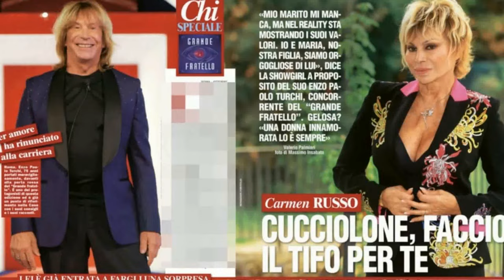ENZO PAOLO TURCHI IN CRISI: CARMEN RUSSO SALVA IL MATRIMONIO IN TV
Dopo l'episodio avvenuto nella Casa del Grande Fratello con l'ingresso di Carmen Russo, attualmente presente insieme a suo marito Enzo Paolo Turchi, si è parlato molto di una crisi tra i due. In recenti interviste, Carmen ha voluto fare chiarezza sulla loro situazione sentimentale e sull'accaduto nel reality. Ha confermato la crisi di Enzo Paolo, ma vediamo cosa ha specificamente detto in proposito.

Uno dei momenti più seguiti di questa edizione del Grande Fratello è stato l'incontro tra Carmen Russo ed Enzo Paolo Turchi. In un momento di sconforto, il coreografo voleva abbandonare il programma e Alfonso Signorini ha pensato di farlo incontrare con sua moglie per convincerlo a restare. Tuttavia, l'ingresso di Carmen ha avuto l'effetto opposto. Vedendo sua moglie, Enzo Paolo ha rafforzato la sua decisione di lasciare il reality, non riuscendo più a stare lontano dalla sua famiglia.

Alcune frasi di Enzo Paolo hanno fatto supporre una crisi tra lui e Carmen, come "Se vuole rimanere lei, per me va bene. La sento distante, diversa, ho paura che sia cambiato qualcosa. Sono disposto a farmi da parte se lei non è più felice con me." Carmen ha deciso di restare nella Casa per una settimana intera per aiutare il marito a superare il momento di crisi e la paura di perderla.

La coppia ha poi fatto pace e si sono riconciliati, confermandosi una delle più longeve della televisione italiana. Enzo Paolo aveva già affrontato una crisi simile durante la sua partecipazione all'Isola dei Famosi, ma anche in quel caso è stato sostenuto da Carmen.